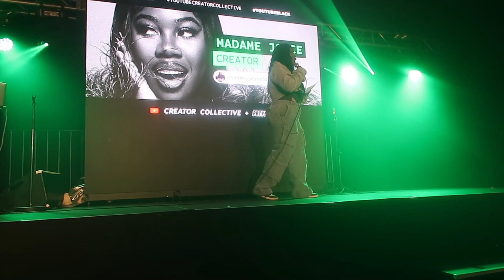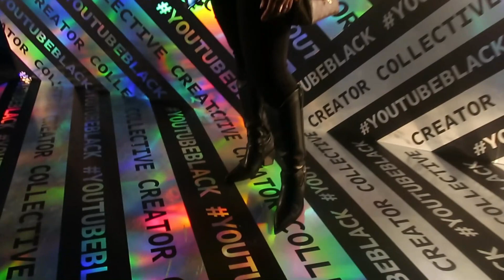Come with me 2 the Youtube Creator Collective Pub Quiz Event for Black Creators UK! A time was HAD